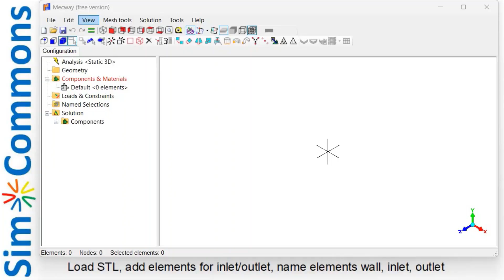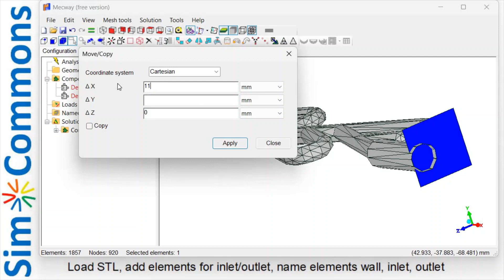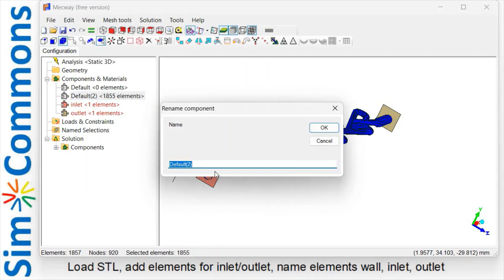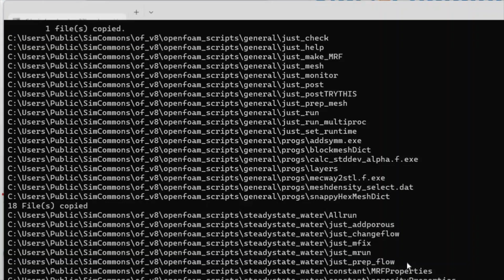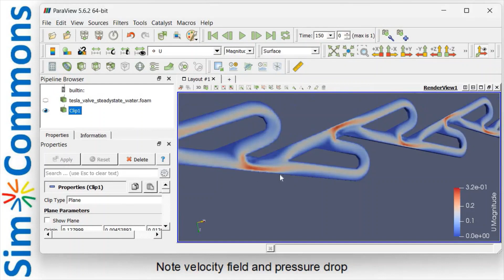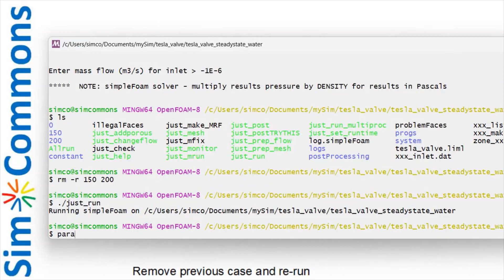Tesla Valve flow simulation using Open Foam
Flow Simulation of a Tesla Valve using SimCommons OpenFoam workflow.